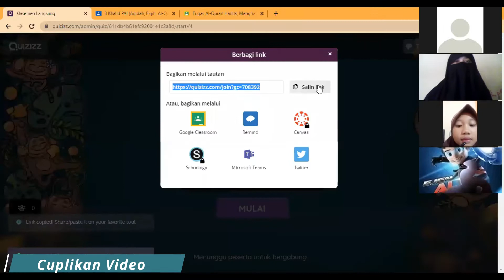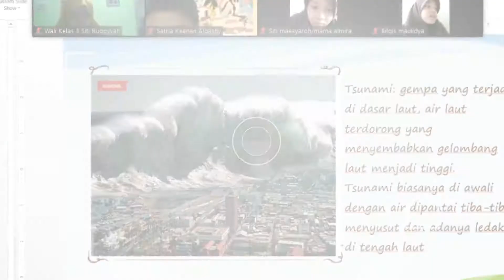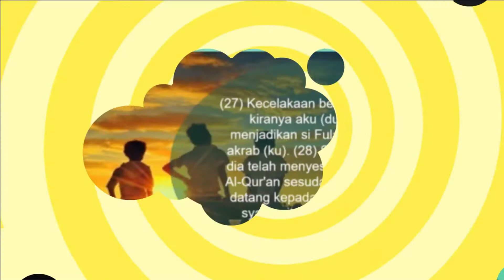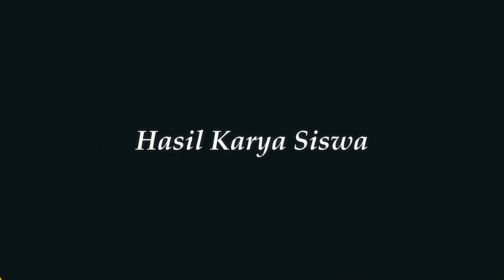Kelas 3 Ummi Kultsum| SD Daar El Salam | Blok 1 Genap TP. 2021-2022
Dokumentasi Siswa Blok 1 Semester Genap TP. 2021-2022